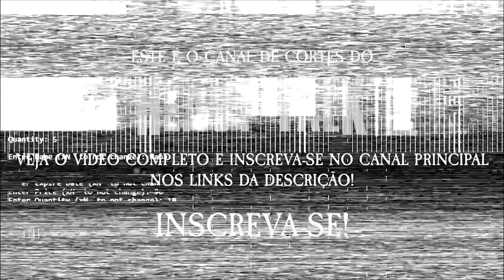A DOENÇA DE PAULO SCHROEBER | Cortes TBT (2013)